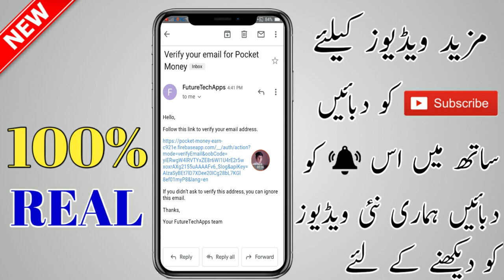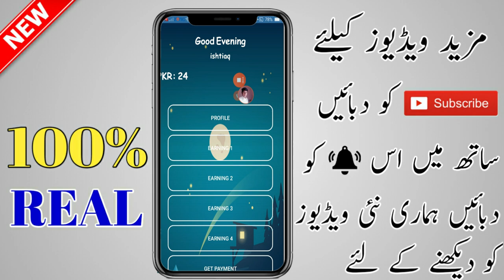Earn Pocket Money online,How To Earn Online Pocket CAsh Online,Daily Earn Online,2020,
Link
* DailPlanetne Earn
* Online Daily EarnsiteOnline Daily Earning
* Earning Daily Online
* Earn website Online
* Earn Online
* Online Earn
* Online Earning